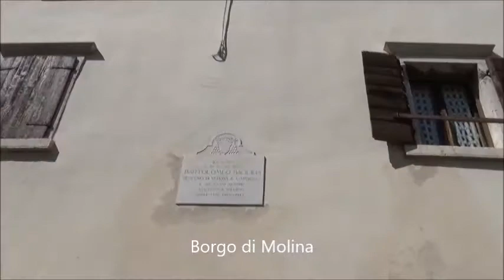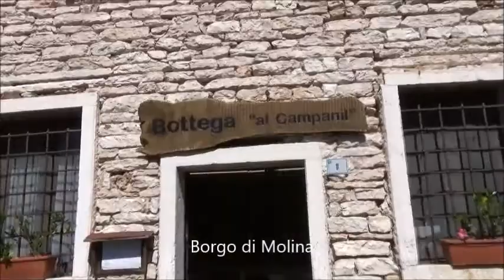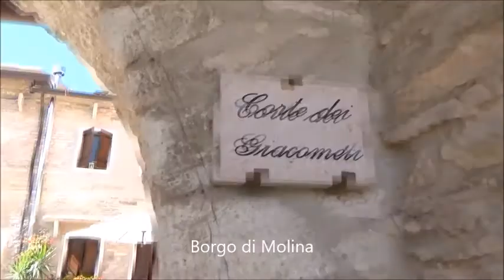Il Borgo di Molina sui Monti Lessini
Un piccolo paese dei Monti Lessini, con le sue tipiche corti chiuse e un'architettura che utilizza sapientemente la pietra locale.